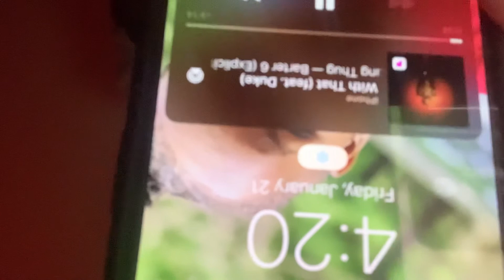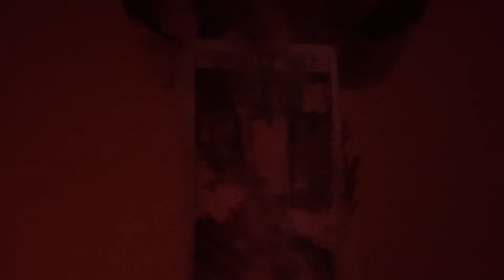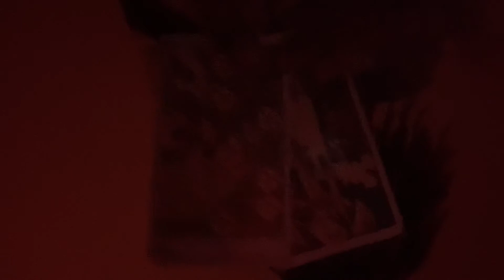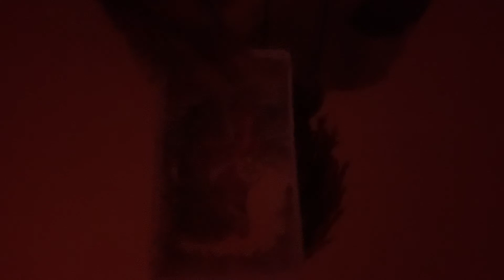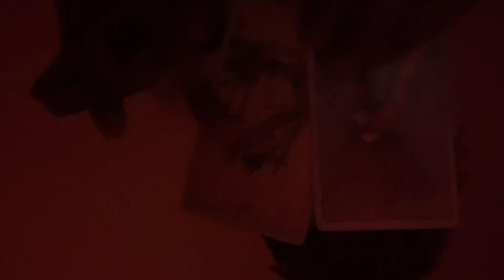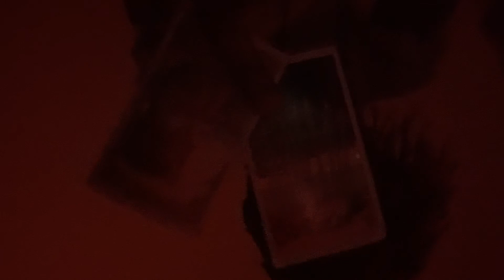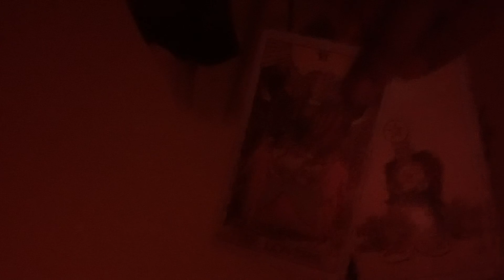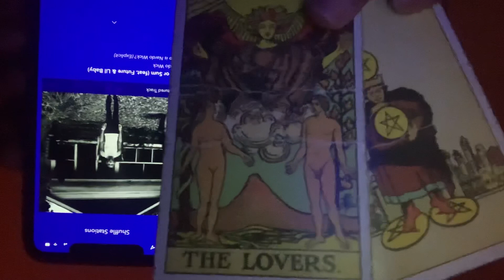🌙Terra 🜃 Capricorn ♑︎ 🌙Moon ☽ 87% full In Virgo ♍︎ , Sun ☉ in Aquarius ♒︎ 🌙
Dates: December 22 - January 19
Symbol: the goat
Duality: receptive
Element: earth
Modality/quality: Cardinal
Ruling planet: Saturn
Ruling house: the 10th ruler of Career and status.
Tarot card: the devil